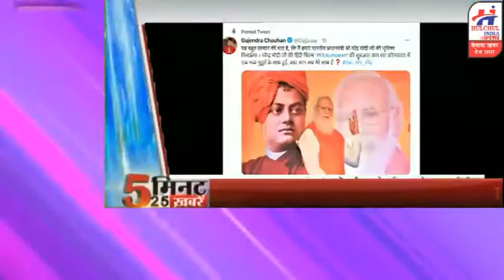हलचल इंडिया पर देखिये 5 मिनट में 25 खबर 02 मार्च 2021